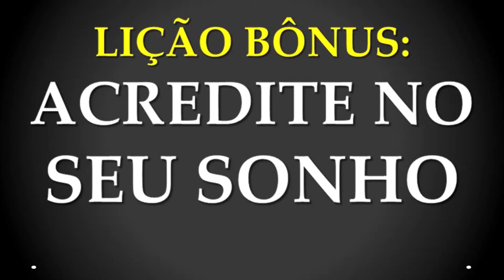ZICA DE ASSIS | EX FAXINEIRA HOJE É DONA DE MEGA SALÃO | BELEZA NATURAL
[WEB-SÉRIE] Como Fazer Análise De Viabilidade Econômica?

Neste vídeo você vai aprender como a ex faxineira chamada Zica de Assis criou um dos maiores Salões de beleza do Brasil.

Forte abraço,

MEUS LIVROS E TREINAMENTOS:
1) eBook: Como Lucrar Investindo Em IMÓVEIS: